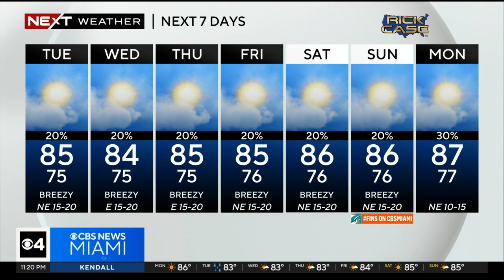NEXT Weather forecast for Monday 10/23/23 11PM